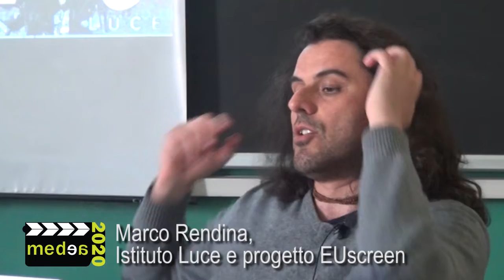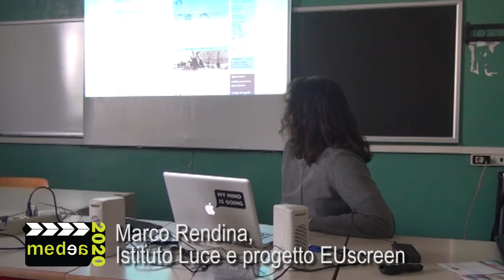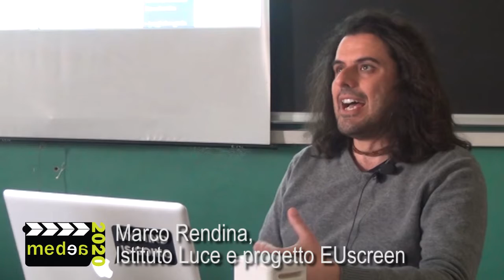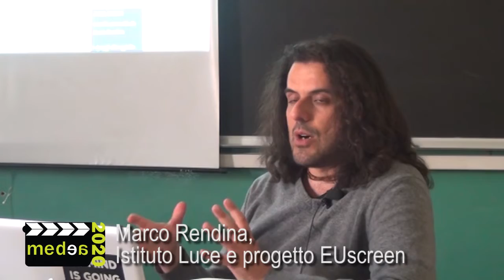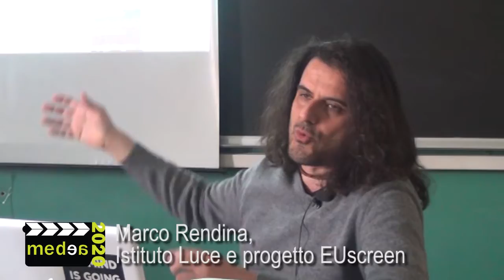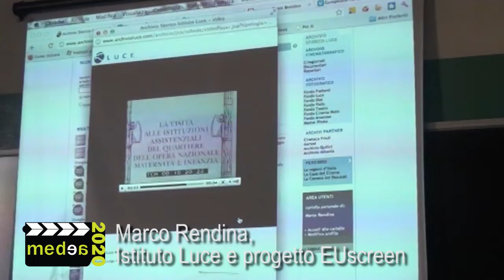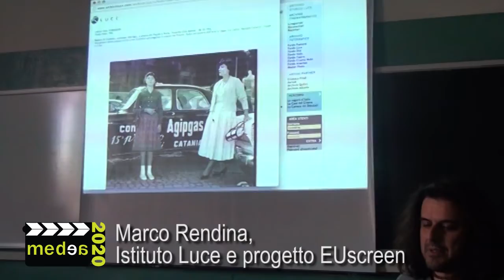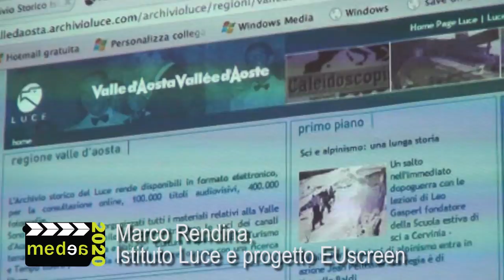Medea Workshop Turin 2012 - Archivio Luce online e progetto EUscreen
Intervento di Marco Rendina